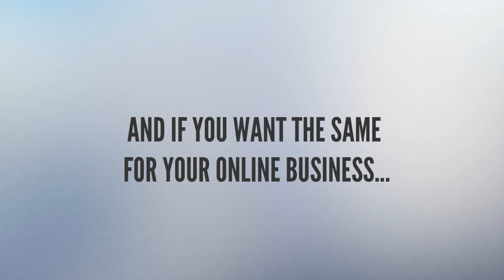How to Boost Your Sales Through Tons of Traffic 100% Free (Part-2)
How to Boost Your Sales Through Tons of Traffic
This course will guide to get targeted visitors for greater generation of profits.

If You Enjoyed This Videos Please Give It A 👍 Thumbs Up